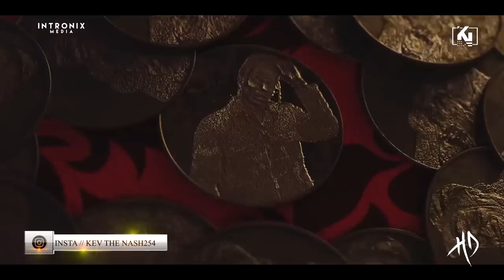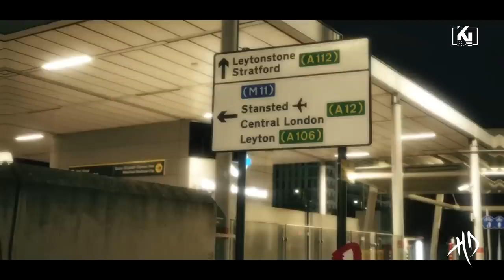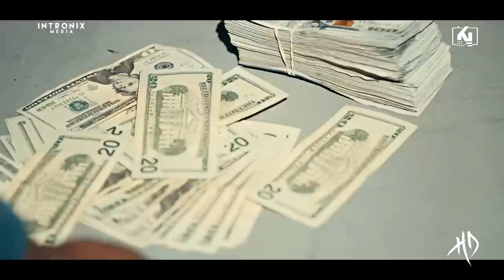HIPHOP DRIVE 11 VIDEO FT FIVIO FOREIGN ICE SPICE DJ KHALED CENTRAL CEE LIL DURK NAV EST GEE DANYTOX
SENDWAVE // Mpesa :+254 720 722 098